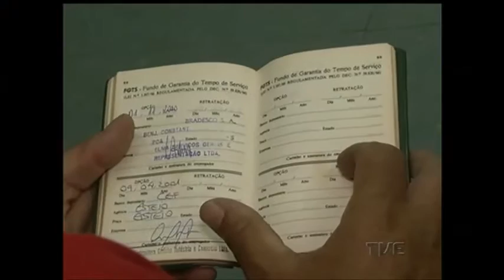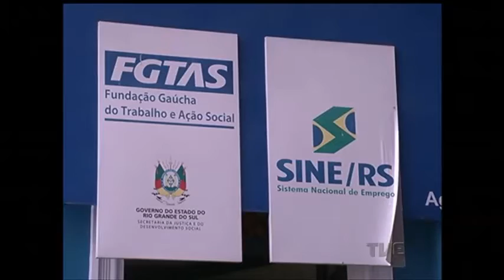O saldo do mercado de trabalho no Rio Grande do Sul foi positivo em quase 2,4 vagas em outubro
O saldo do mercado de trabalho no Rio Grande do Sul foi positivo em quase 2,4 vagas em outubro. É o segundo melhor resultado do país, conforme o Cadastro Geral de Empregados e Desempregados.